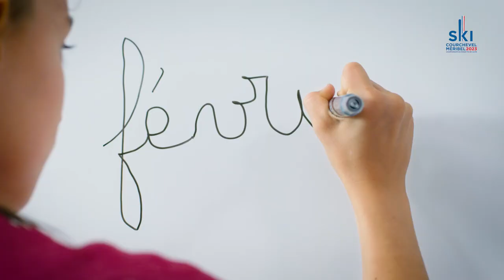Courchevel Méribel 2023 - Film signature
Si les Championnats du Monde Courchevel Méribel 2023 ont pu voir le jour, c’est parce que des femmes et des hommes ont décidé de se battre pour avoir l’opportunité de faire rayonner le ski sur un territoire qui leur est cher.

Au travers de notre film, laissez-vous porter par les voix et les images d’Alexis, Florine, Bernard, Victoire, Eric, Franck, Anais, Philippe, Jade et Julien.

Ils sont nos 💗Hearts Racing Together💗